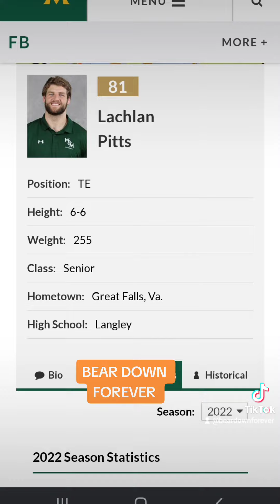Chicago Bears sign sign another player!!!